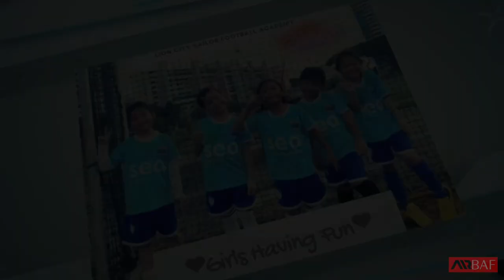LCS FA Girls Having Fun in Training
Lion City Sailors Football Academy U6 Girls Training Session
@ HYFA Mattar Road.
Photography by Jackson Goh.